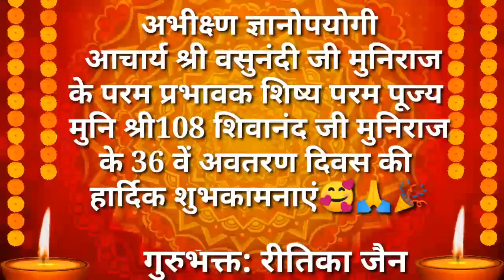मुनि श्री शिवानंद जी मुनिराज के अवतरण दिवस पर कुछ साधुओं की शुभकामनाएं